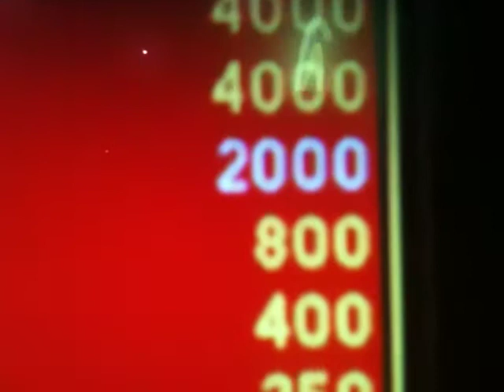Small jackpot. 4 X 2s - $1000. Triple Double Bonus Poker machine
From 2nd $100 bill in a Triple Double Bonus Poker on Gaminator video machine, New York New York Casino, Las Vegas, Oct 2011. Initially wanted to play $1 per credit but the machine wouldn't let me with that particular game. Had to play 50c credits. Very happy though. $800 up.